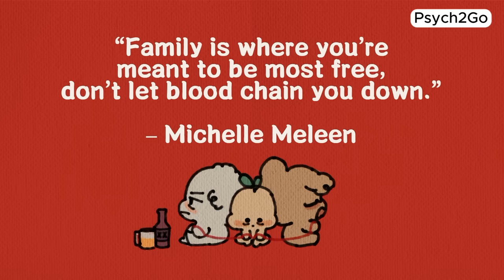5 Signs You Have a Toxic Family Dynamic Traps You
Family is supposed to be a source of love and support, but sometimes, things can take a toxic turn.
Many of us navigate complex relationships within our families, and recognizing these signs can be the first step toward fostering healthier connections.

If you've ever wondered about the signs of a toxic family or if you're dealing with toxic family members, this video is for you. We'll explore the characteristics of a dysfunctional family and touch on topics like a narcissistic family dynamic.

Whether it's subtle tension, controlling behaviors, or a lack of healthy communication, we've got you covered. Understanding these signs is crucial for personal growth and creating boundaries within your family structure.

💬 Share your experiences and thoughts in the comments below. Have you noticed any of these signs in your family? How do you navigate through challenging family dynamics?

Researcher/ Writer: Syazwana Amirah
Editor: Caitlin McColl
Script Manager: Kelly Soong

Hotline:
Crisis Text Line: Text HELLO to 741741 (US and Canada) or 85258 (UK)

REFERENCES
27 Toxic Family Quotes To Walk Away From Toxic Family Members. Our Mindful Life.
Hogan, B. (2022, October 25). What is Parentification? This Reversal of Roles Between Parents & Kids Can Be Toxic. SheKnows.
Jack, C. (2020, June 1). 7 Signs of a Family That’s Turned Toxic. Psychology Today.
Pangilinan, J. (2002, October 17). 45 Toxic Family Quotes to Heal & Let Go of Your Pain.
Regan, S. (2022, August 14). 9 Signs Of A Toxic Family & How It Can Affect You, From Therapists. Mindbodygreen.

Touroni, E. (2022, November 21). Toxic family dynamics: signs you grew up in a dysfunctional family. The Chelsea Psychology Clinic.